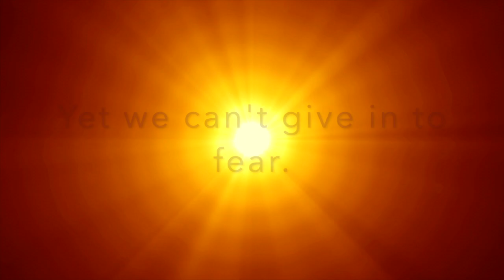Healing Meditation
The push to hurry up and stop found many people abandoning self-care rituals and practices that provide comfort, centering and well-being. Now, more than ever, self-care is not selfish and it's not optional. It's mandatory!

Allow yourself some time to be guided in breath and a prayer for healing our world and ourselves.

Guided Meditation by Christian de la Huerta